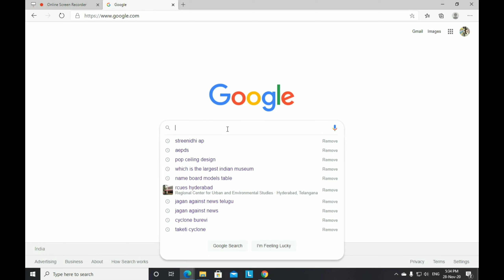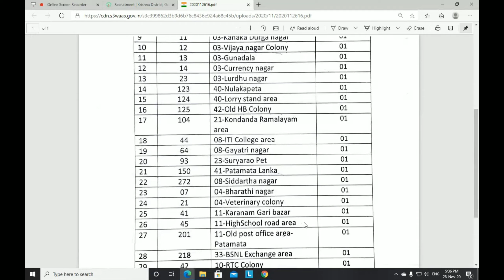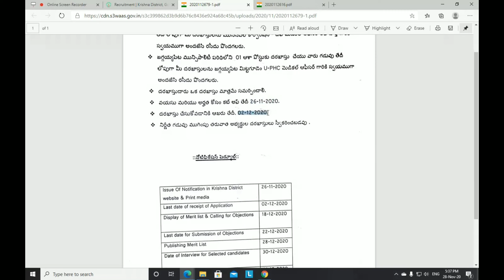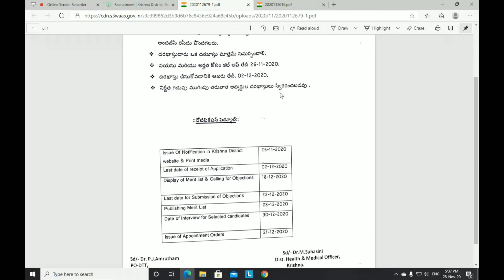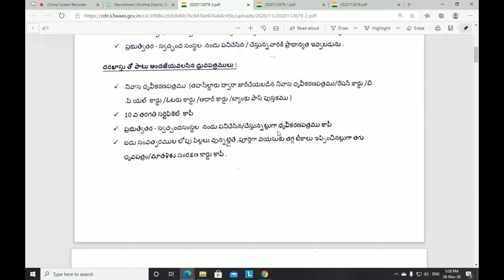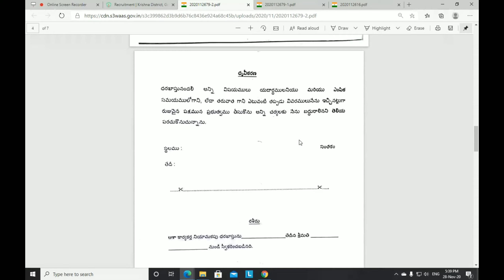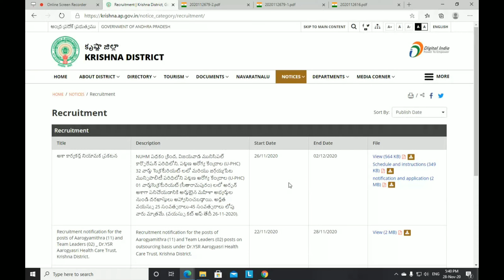ఆశా కార్యకర్త ఉద్యోగాలు - 2020..... పదవ తరగతి ఉంటే...... 10000/- salary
An accredited social health activist (ASHA) is a community health worker instituted by the government of India's Ministry of Health and Family Welfare (MoHFW) as a part of the National Rural Health Mission (NRHM).[1] The mission began in 2005; full implementation was targeted for 2012.